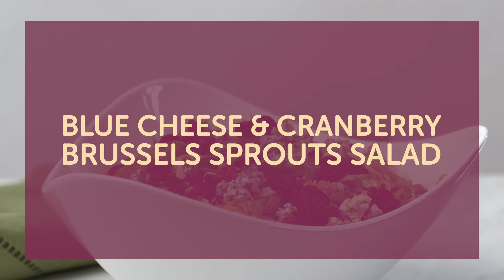Blue Cheese & Cranberry Brussels Sprouts Salad | Holidays | Randalls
Say "good-bye" to boring side salads! This Blue Cheese & Cranberry Brussels Sprouts Salad is the perfect wintery salad for all of your festive holiday gatherings!

INGREDIENTS
8 ounce mushrooms, roughly chopped
O Organics jellied cranberry sauce
1 Table Spoon pure maple syrup
2 Table Spoon apple cider vinegar
1/4 cup extra-virgin olive oil
4 cups thinly-sliced O Organics® Brussels sprouts
1/2 cup blue cheese crumbles
1/2 cup dried cranberries

DIRECTIONS
Add cranberry sauce, maple syrup and vinegar to blend. Blend on high for 15 seconds. Slowly drizzle in olive oil while blending on high.
Toss Brussels sprouts with vinaigrette. Top salad with cranberries and blue cheese. Serve immediately.
PRO TIPS
For extra crunch, top salad with toasted pecans or walnuts.
A mandolin can be used to thinly sliced Brussels Sprouts.